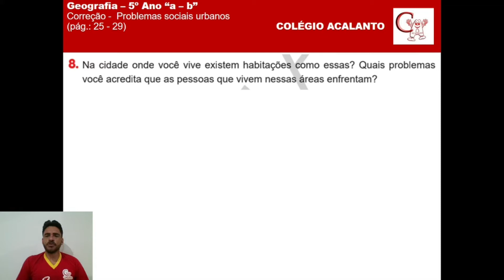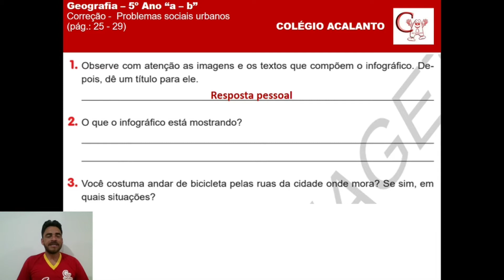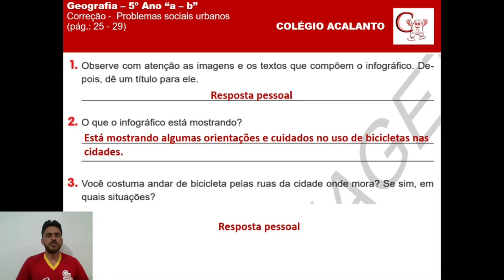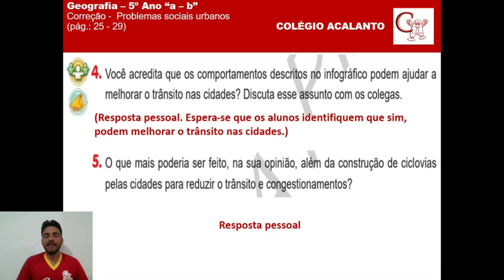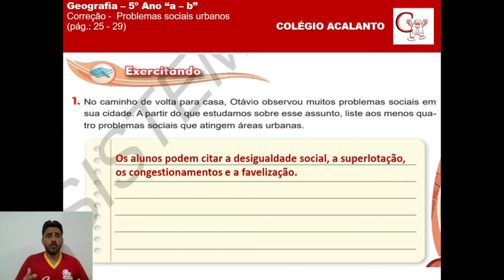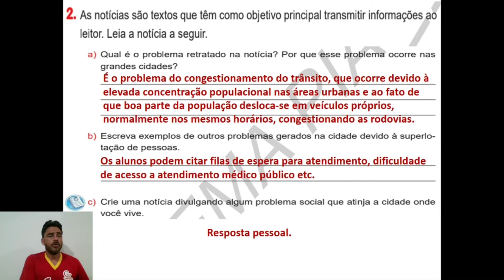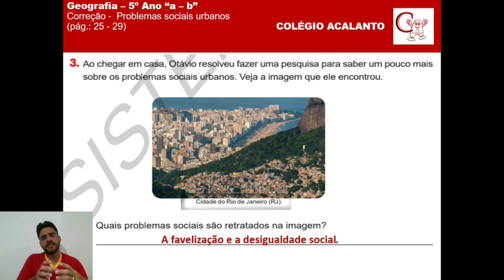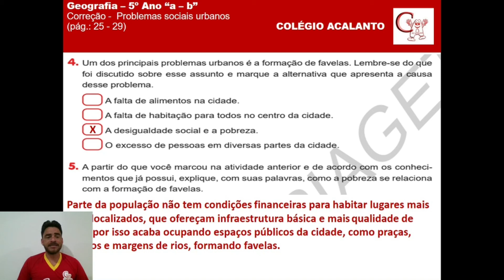5º Ano - 04/11 - Geografia - Correção